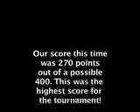Boardrun regionals 2008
First board run 2008 Regionals. Score: 270